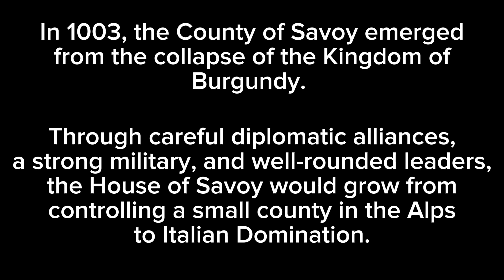History of the House of Savoy: Every Year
Sources:
Wikipedia, English, French, and Italian
History of Piedmont. Regno Unito, Chapman and Hall, 1855.
Pinelli, Ferdinando Augusto. Storia militare del Piemonte: in continuazione di quella del saluzzo cioè dalla pace d'aquisgrana sino ai dì nostri con carte e piani. Supplemento ai volumi I e II. Italia, presso T. Degiorgis, 1855.
Histatlas, "La Serenisma Republica Genova, 1797"
Ollie Bye, "History of Switzerland: Every Year"

"Arabia: The Atomic Era," Civilisation VI
"Victory," Thomas Bergenson